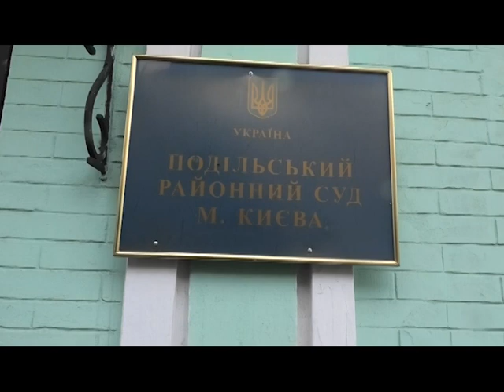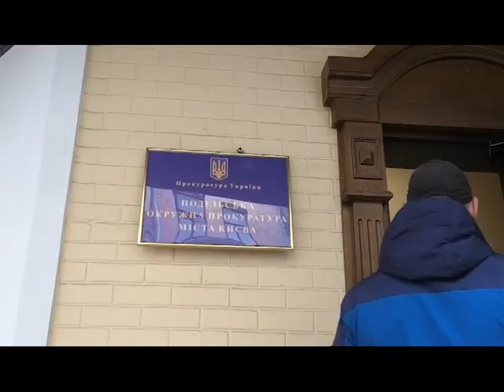Сумщина на 19 05 22